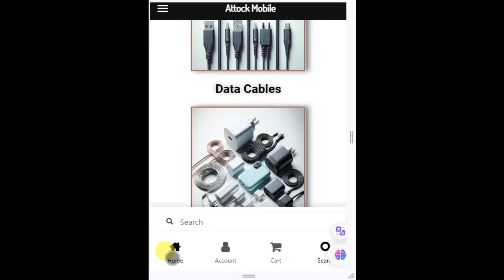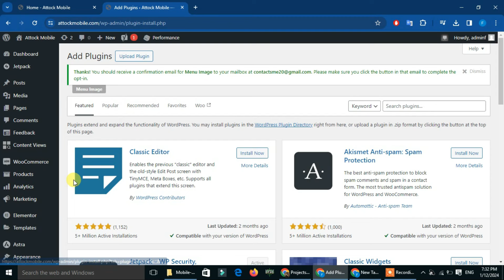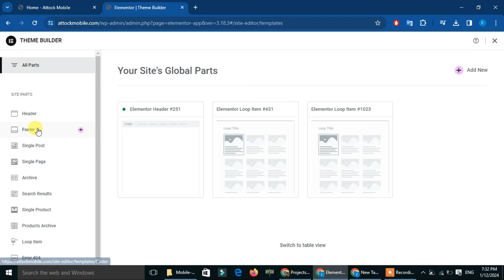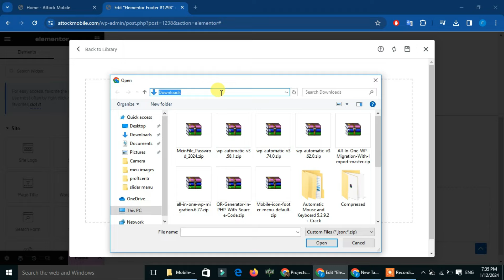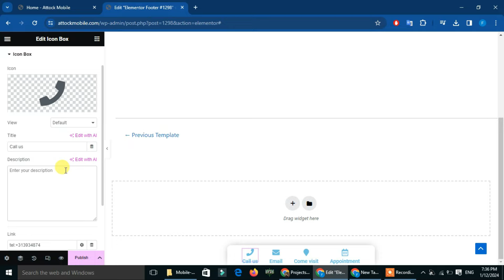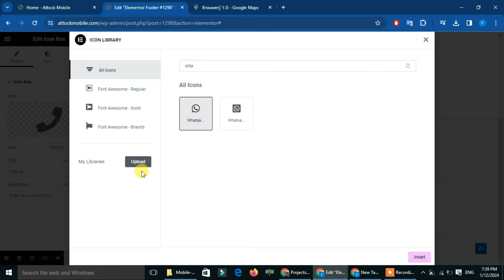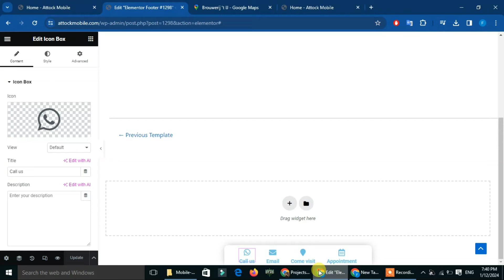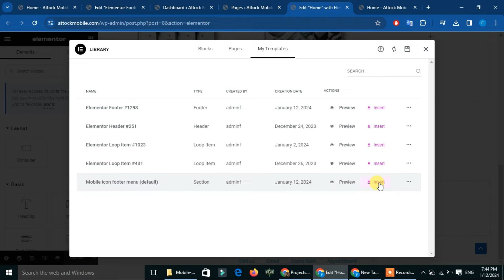Create Icon Navigation Menu Bar at bottom in Word press without using plugin